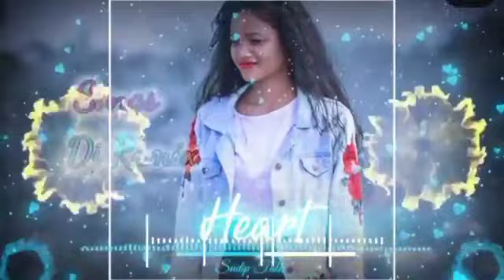chand se churay ebu chandani re new nagpuri dj song tapa tap mix song 2023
_NEWNAGPURISONG Tapa Tap || New Nagpuri Bewafa Sad 💔Dj Song 2022 नागपुरी बेवफा 💔 Tapa Tap Remix Song 2023

Bewafai 💔 Nagpuri Dj Song 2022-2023 || New Nagpuri Sad Song 💔 ||  DJ BABU BHAI JANAKPUR||

Copyright :- TAPA TAP SONG DJ BABU

IF YOU HAVE ANY PROBLEM IN THIS SONG SO PLEASE COMMENT WILL DELETE VIDEO UNDER 5 MINUTES

 हमारे यहाँ सभी गाने Original या अपना नहीं है। तो अगर किसीको बुरा लगा तो कृपया Comments बॉक्स में या फिर किसी भी जरिये से जरूर बताये। अगर आपको कोई भी गाना या वीडियो से खेद है,तो हमें comment करे 24 घंटे के अंदर Delete कर दिया जायेगा l So Please Copyright Claim या Strike ना करेl धन्यवाद

❌❌❌❌🚫WARNING🚫❌❌❌❌

✖✖✖✖🚫WARNING🚫✖✖✖✖
FAKE STRIKE या FAKE CLAIM करने वाले पर कानुनी कार्रवाई की जाएगी ||धन्यवाद

THIS CHANNEL SHARING ALL MY DJ REMIX SONG WITH YOU

new nagpuri bewafa song 2022 tapa tapnew nagpuri bewafa dj song 2022 bewafa nagpuri sad song 2021
nagpuri bewafa sad video 2022
sad bewafa nagpuri status video 2022
sad bewafa nagpuri status video 2021
sad bewafa nagpuri dj song 2021
new nagpuri bewafa dj song
new nagpuri bewafa dj
new nagpuri bewafa dj 2022
new nagpuri bewafa dj remix
new nagpuri bewafa dj song 2021 video
new nagpuri bewafa dj status
new nagpuri bewafa dj song 2020
new nagpuri bewafa dj video 2022
new nagpuri bewafa dj remix song
bewafa nagpuri sad song
bewafa nagpuri sad song dj
bewafa nagpuri sad status
bewafa nagpuri sad song status
bewafa nagpuri sad song 2022
bewafa nagpuri sad video
bewafa nagpuri sad song video
bewafa nagpuri sad status video
nagpuri bewafa sad song status video
nagpuri bewafa sad song non stop
bewafa nagpuri sadri sad song
bewafa new nagpuri sad song 2022
bewafa beraham nagpuri sad song
new nagpuri bewafa dj mein
new nagpuri bewafa dj gana
new nagpuri bewafa dj remix song 2022
new nagpuri bewafa dj remix song 2021
new nagpuri bewafa song 2022 dj tapa tap
New Nagpuri Bewafa Sad song
New Nagpuri Bewafa Video 2021
Nagpuri Song Superhit 2021
Dj Mix Video
Song Dj
Nagpuri Remix Song
Bewafa Dj Remax Song
Bewafa Nagpuri Song
Bewafa dhamaka song
dhamaka song
Bewafa video 2021
Bewafa Sadri Song
Nagpuri Love Song
Superhit Nagpuri Song 2021
Nagpuri Love Dj Song 2021
Nagpuri Love 2021
Nagpuri short Video 2021
Bewafa Nagpuri Song 2021
Bewafa dhamaka Song 2021
Bewafa video 2021
Dj Remix Song Bewafa
New Nagpuri Bewafa Song 2021 New Bewafa Song Bewafa

Disclaimer__

Video is for educational purpose oniy copyright disclaimer under sec tion 107 of the copyright act 1976, allowance is made for fair use for purposes suc has criticism comment news reporting teaching scholarship,and research fair use be infringing non profit  educational or personal use tips the balance in favor of fair use

Thanks for welcome. ❤️